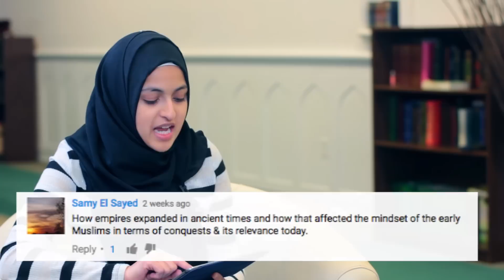Youtube Q&A: Muhammad's Prophecy? Muslim Mindset? Quran on Global Warming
Proof That Muhammad Was A Prophet?
Did Political Conquests Affect Muslim Mindset?
What does the Quran Say About Global warming?